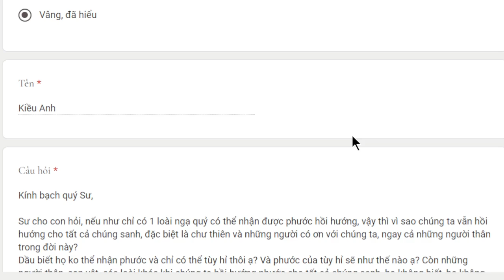2071. Ý nghĩa việc hồi hướng